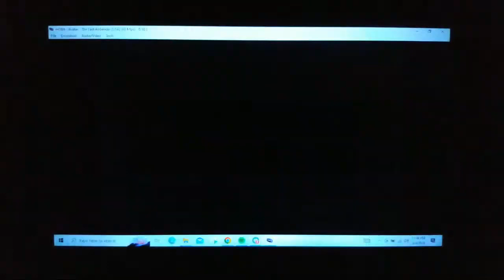The Legend of Aang! Avatar the Last Airbender (GBA) Episode 4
One of the many Let's plays i did during the Gameboy Rom-athon! This is the first of the 2 Avatar games for the GBA